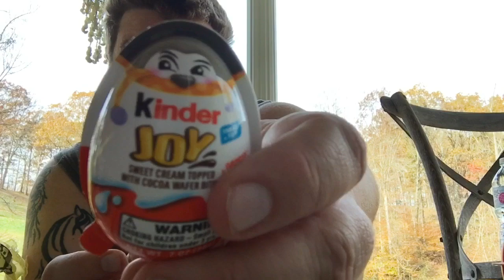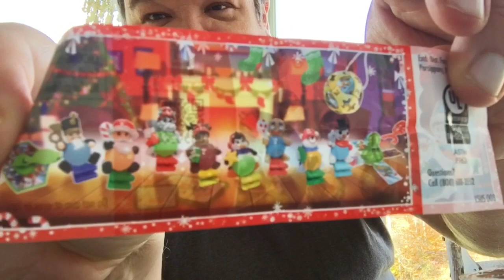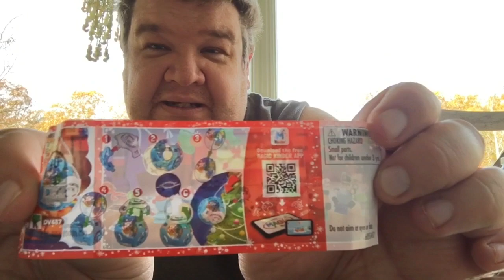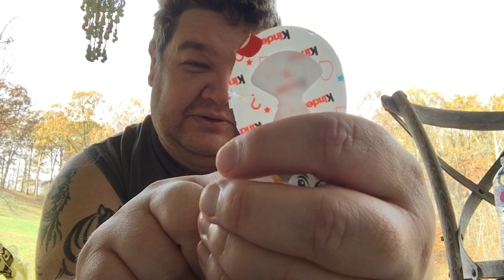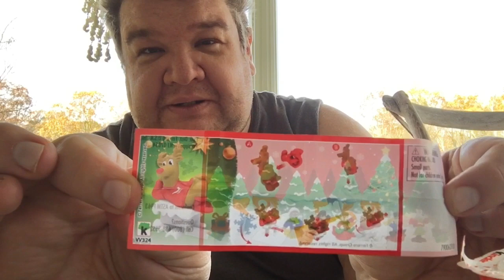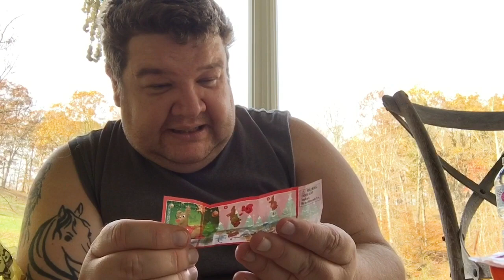Opening Kinder Joy Holiday Eggs & A Christmas Solar Bobblehead - A Dollar General Haul - Vlog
In today’s video I’m in a good mood and ready to open some eggs. Kinder Joy Holiday Christmas Eggs. Plus I’ve got a cool Christmas solar bobble head figure to show you in this new dollar general store haul. Like this video and I appreciate your comments. Link to my Halloween Kinder Joy video